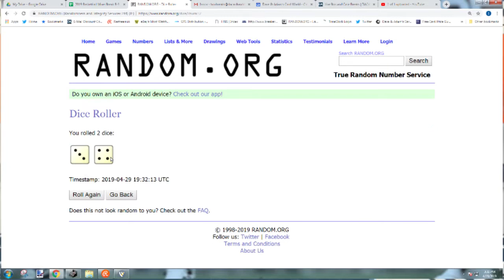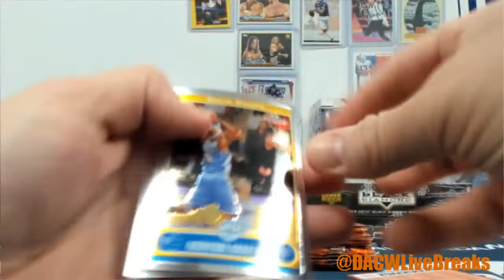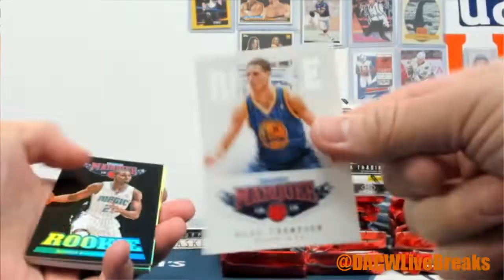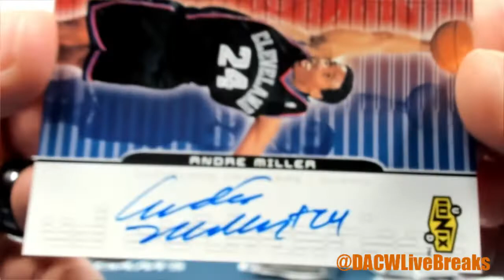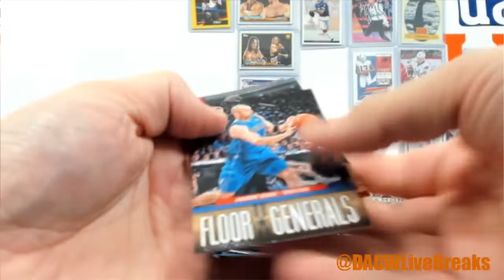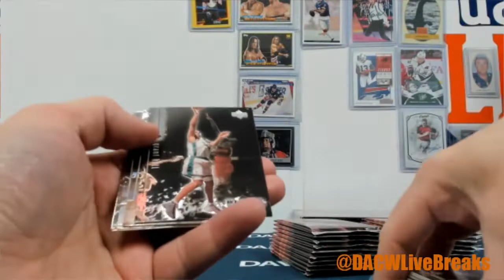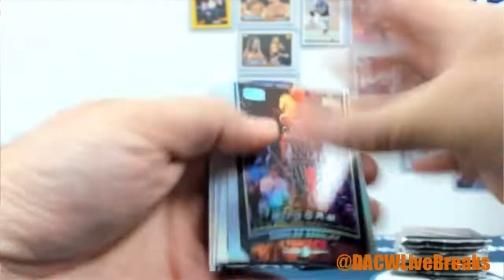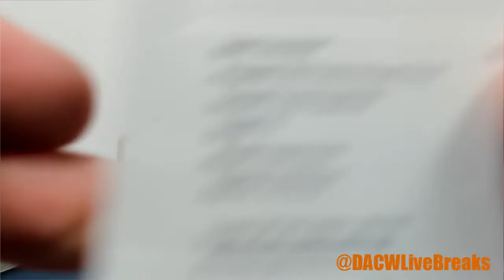2019 Basketball Mixer Break 8-Box- DACW Live 30 Spot Random Team Break #4